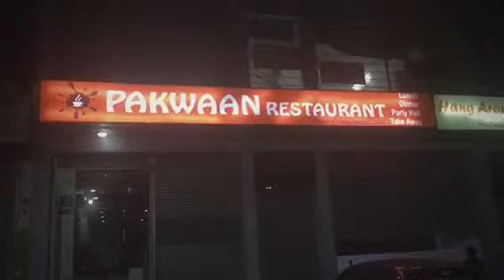Happy bday meet 2018